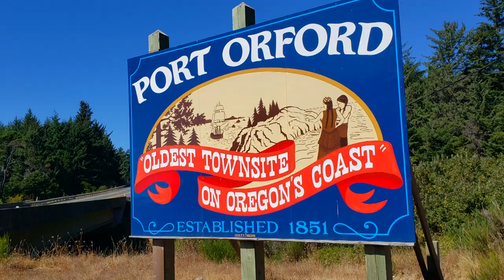'Top Chef Portland' star wants you to eat more Oregon rockfish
September's 'Oregon In Season: Southern Coast' takes us to Port Orford to catch sustainable rockfish, prepared Top Chef style with a seaweed jam.